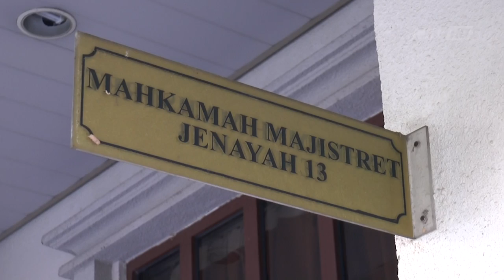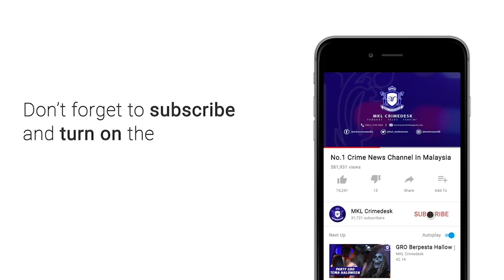MKL Crimedesk | Tuduh Memandu Dalam Keadaan Mabuk Pukul Polis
Seorang pengurus kelab dihadapkan ke dua Mahkamah Majistret berasingan di Kuala Lumpur atas empat pertuduhan termasuk memandu dalam keadaan mabuk, menumbuk polis serta membaling kerusi terhadap penjawat awam itu.

Leng Kar Loon, 38, bagaimanapun mengaku tidak bersalah atas semua pertuduhan itu yang dibacakan di hadapan Majistret Puteri Nursheila Rahimi dan S. Mageswary.

Bapa dua anak itu didakwa  memandu sebuah kereta jenis Toyota Avanza yang mana kandungan alkohol di dalam badannya didapati sebanyak 200 miligram (mg) dalam 100 mililiter (ml) darah iaitu lebih 120 mg alkohol daripada had yang ditetapkan 80 mg alkohol dalam 100 ml darah.

Dia dituduh melakukan kesalahan itu di Lebuhraya Lingkaran Tengah 2 (MRR2) berdekatan Bulatan Bilion, Cheras ibu negara pada 1 pagi, 21 Mei lepas, mengikut Seksyen 45A (1) Akta Pengangkutan Jalan 1987, yang memperuntukkan hukuman denda tidak kurang RM1,000 dan tidak lebih RM6,000 atau penjara maksimum 12 bulan serta lesen memandu percubaan dibatalkan, jika sabit kesalahan.

Pegawai Pendakwa Inspektor Abdullah Khazali menawarkan jaminan RM8,000 dengan seorang penjamin manakala peguam Tan Kian Peng yang mewakili tertuduh memohon jaminan  minimum kerana anak guamnya yang berpendapatan RM2,500 sebulan menanggung dua anak berumur 20 serta 10 tahun.

Majistret Puteri Nursheila membenarkan jaminan RM4,000 dengan seorang penjamin dan menetapkan 1 Julai  untuk sebutan semula kes bagi serahan dokumen.

Di hadapan Majistret Mageswary, Leng mengaku tidak bersalah atas tiga pertuduhan.

Dia didakwa melakukan kekerasan jenayah terhadap anggota polis trafik Lans Koperal Mohd Radhie Md Yatim, 37, dengan menumbuknya sehingga menyebabkan kecederaan terhadap penjawat awam mengikut Seksyen 323 Kanun Keseksaan yang memperuntukkan hukuman penjara maksimum setahun atau denda sehingga RM2,000 atau kedua-duanya, jika sabit kesalahan.

Bagi pertuduhan kedua, dia dituduh melakukan kekerasan jenayah terhadap anggota polis sama dalam menjalankan tugas dengan membaling kerusi kepada mangsa mengikut Seksyen 353 Kanun Keseksaan yang boleh dihukum di bawah seksyen serupa, yang memperuntukkan hukuman penjara maksimum dua tahun atau dengan denda atau kedua-duanya, jika sabit kesalahan.

Dia juga didakwa berkelakukan rusuh dan tidak senonoh terhadap mangsa sama mengikut Seksyen 90 Akta Polis 1967 dan boleh dihukum di bawah seksyen serupa, yang memperuntukkan hukuman denda tidak melebihi RM500 atau hukuman penjara maksimum enam bulan atau kedua-duanya, jika sabit kesalahan.

Dia didakwa melakukan ketiga-tiga kesalahan itu di Bilik Penguatkuasa Balai Polis Trafik, Jalan Tun H.S. Lee di sini, pada 1 pagi, 21 Mei lalu.

Timbalan Pendakwa Raya Hanis Anisha Jamilludin menawarkan jaminan RM8,000 dengan seorang penjamin bagi ketiga-tiga pertuduhan manakala Tan memohon jaminan RM3,000 dengan seorang penjamin kerana anak guamnya yang berpendapatan RM2,500 sebulan perlu menanggung dua anak berumur 20 serta 10 tahun.

Mahkamah membenarkan jaminan RM3,000 dengan seorang penjamin bagi ketiga-tiga pertuduhan dan menetapkan 21 Julai untuk sebutan semula kes.